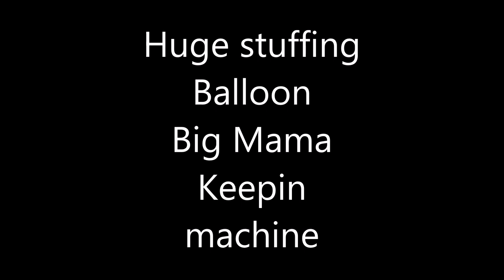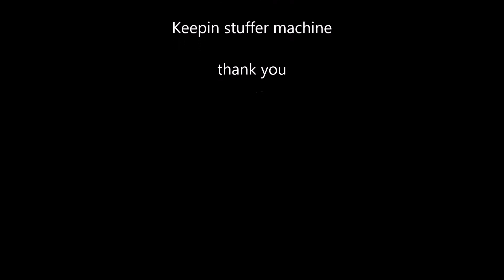The most giant stuffing balloon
Easter stuffed balloon with more than 100  easter eggs inside.
Stuffer Keepin Machine.